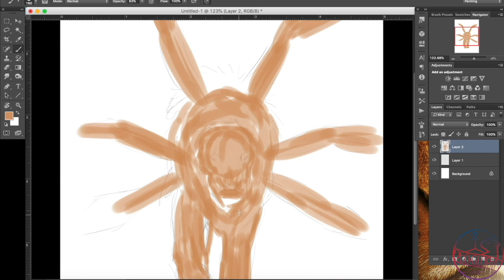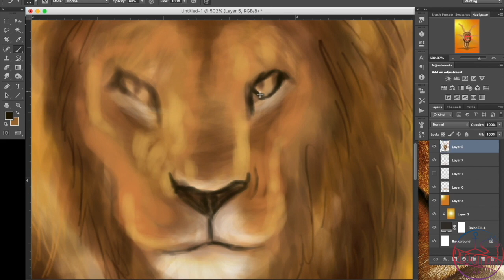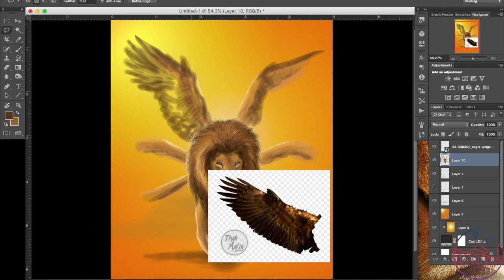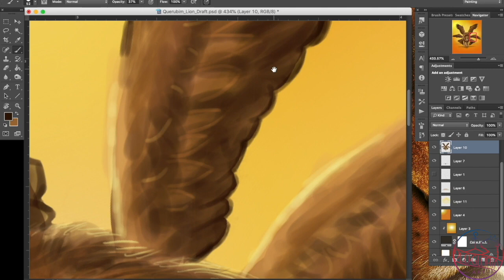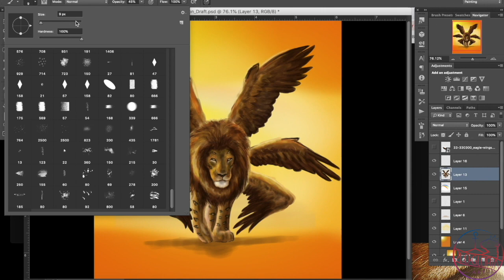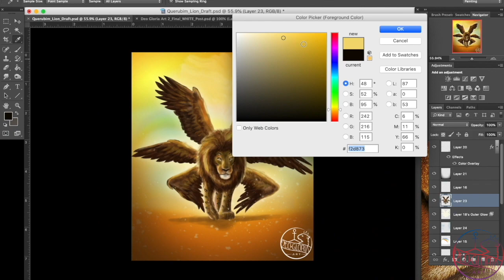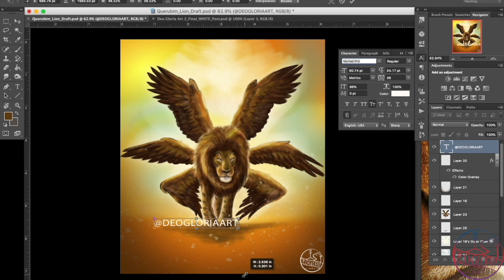Drawing Lion Cherubim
Hey Guys! Here is the second Deo Gloria Art Video!
Here I am rendering the Lion Cherubim mentioned in Revelation Chapter 4.
I hope you guys enjoy this timelapse of the work process.